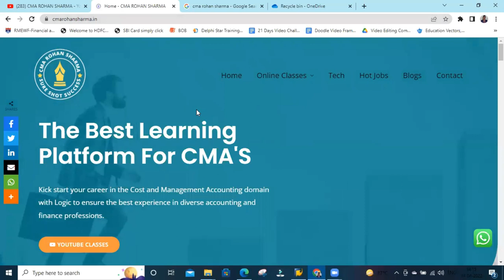CMA Course in Short | CMA India | CMA Admission to Membership